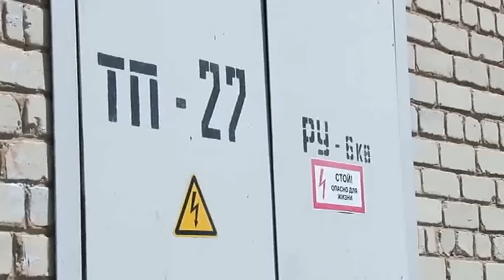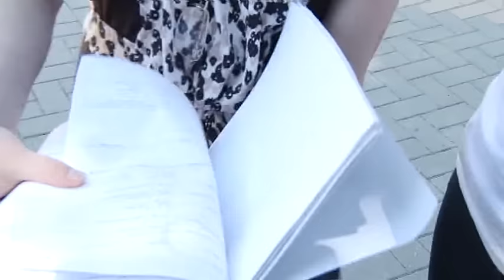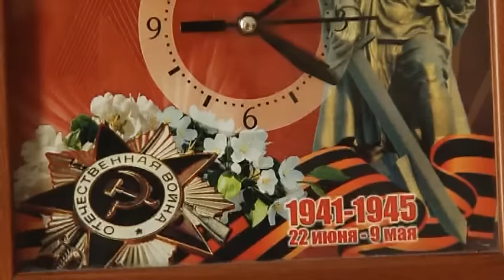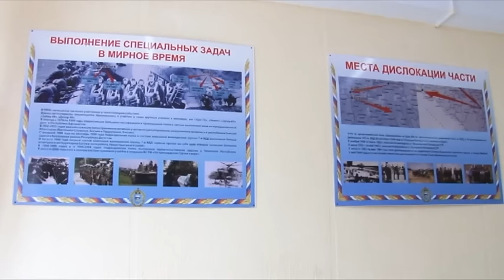Новости "Анапа Регион" от 30 июля 2015 года